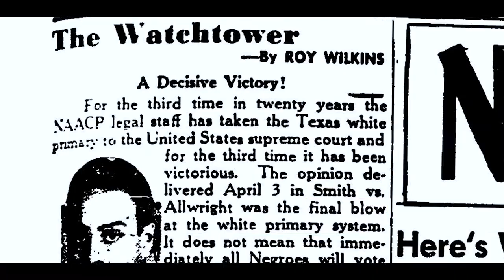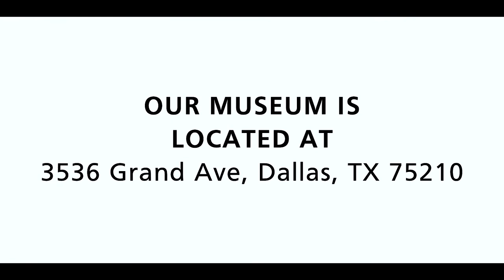UTA Department of History + African American Museum (Dallas) Mini Doc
The UTA Department of History is partnering with the African American Museum of Dallas to provide internship opportunities to high achieving History majors.

Video created by: Gabriel Rodriguez